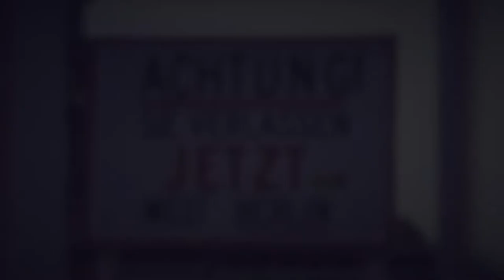The Old Ami - Rik De Lisle (Trailer)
Rik de Lisle is the „The Old Ami“. Unkown in the United States, he is a radio legend in Germany.